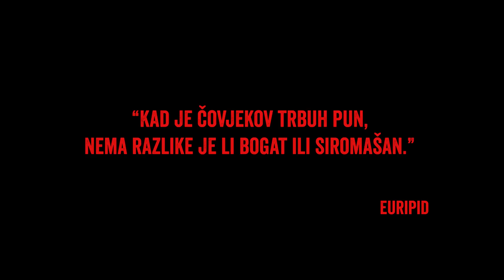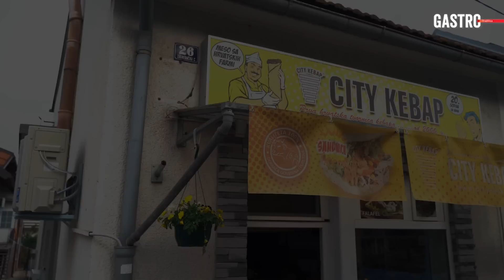24 sata u tvornici KEBABA! Tona dnevno se proda!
U ovom gastro specijalu posjetili smo najveću i jedinu tvornicu domaćeg kebaba u Hrvatskoj. City Kebap u Petrinji obiteljska je tvrtka koja već postoji 23 godine i smatra se jednim od najozbiljnijih proizvođača kebaba u regiji!

🔔 Uživajte u našem sadržaju, komentirajte, pretplatite se na kanal te postanite dio najjače gastro ekipe na Balkanu!